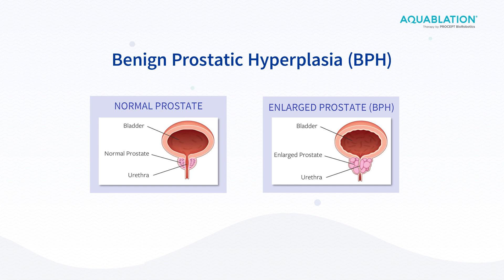Aquablation Therapy: Treatment Option for BPH with Dr. Alex Parker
Explore conditions treated by Aquablation as Dr. Alex Parker, a urologist on the medical staff at Texas Health Center for Diagnostics and Surgery, elaborates on its applications. From BPH to related concerns, discover the versatility of Aquablation in improving urological health.

ABOUT THCDS:
Texas Health Center for Diagnostics & Surgery is a surgical hospital serving the people of Collin, Dallas and Denton counties. The hospital is an award-winning facility that offers a wide range of services including robotic surgery, spine surgery, joint replacement surgery, orthopedic surgery, gynecological surgery, urological surgery, ENT surgery as well as spinal injections, outpatient GI procedures and advanced imaging studies.